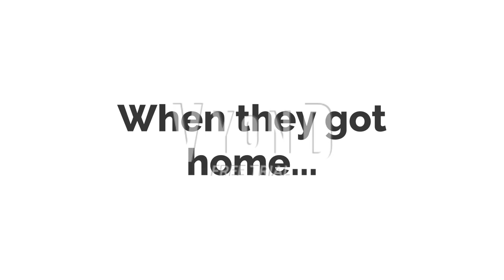Old Lovelitchi Runs Away From His Dad And Gets Grounded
Tamagotchi Voice is:
Old Lovelitchi: Ivy (Unused)